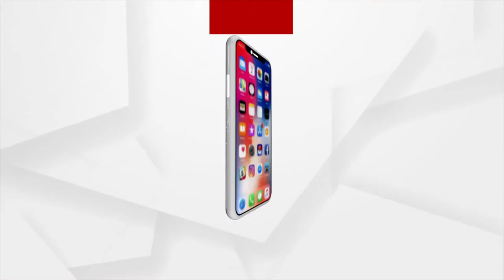Bhakti: Bhabare Bhagabata | EP -79 | Argus News